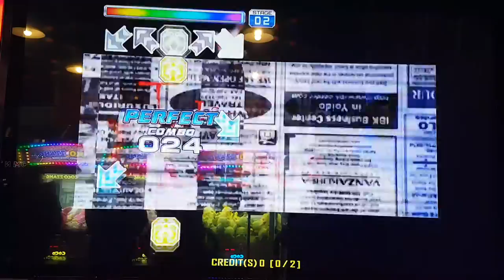미스터 라푸스 S14 Mr. Larpus | 펌프 백과사전 Pump It Up Prime 2 Feat. TPF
펌프 잇 업 Season Evolution(2000)의 보스곡 미스터 라푸스의 당시 크레이지 스텝이었어요. 당시 버전까지만 해도 싱글 스텝 중 가장 어려운 스텝이었는데... 지금은 뭐 어려운 축에도 안 끼는 그런 스텝이죠.

나 분명 퇴물 펌프 잇 업 페스티벌(TPF) 때는 1배드 S 받고 1,090,200점 나와서 A조 3위로 16강 올라갔는데... 심지어 TPF 때는 기계 판정이 하드 판정이었는데... TPF 때보다 더 못했네요. ㅠㅠ 궁금하면 종료 화면에 뜨는 썸네일 누르고 TPF 풀 영상 보세요. +_+